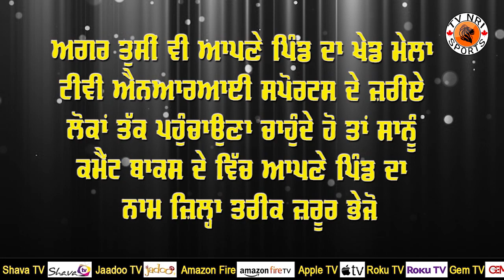ਅੱਜ ਹੋਣ ਵਾਲੇ ਕਬੱਡੀ ਕੱਪ | Today Kabaddi Cup and Live Match | LIVE Kabaddi Tournament News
ਅੱਜ ਹੋਣ ਵਾਲੇ ਕਬੱਡੀ ਕੱਪ |
Today Kabaddi Cup
Live Match
LIVE Kabaddi Tournament
News Kabaddi
Kabaddi News
Today Kabaddi Cup and Tournament
Kabaddi Cup Live
Kabaddi Cup live 2020
Kabaddi Cup 2019
Major League Kabaddi Cup
today Kabaddi Cup and Tournament Live
North india kabaddi cup federation
Kabaddi Cup and Tournament Live
Tournament Live 2020